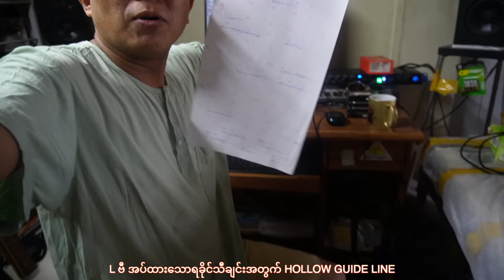L ဗီ အပ်ထားသောရခိုင်သီချင်းအတွက် HOLLOW GUIDE LINE